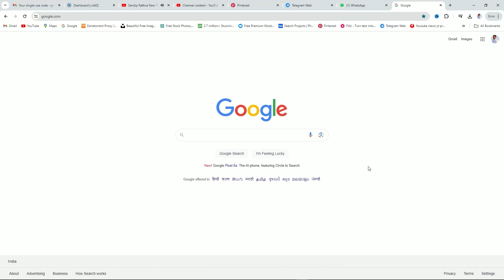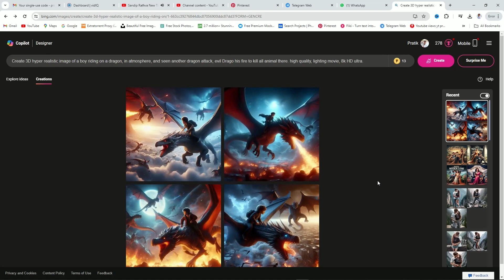Make a trending image of Riding Dragon with AI | Free image generator | Bing AI | Flying with Dragon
✨Prompt✨

इस चैनल पर आपको prompt मिलेंगे प्लीज चैनल को FOLLOW कर लीजिए

🔵 𝗤𝘂𝗲𝗿𝗶𝗲𝘀 🔵
ai avatar
photo editing
bing ai
bing
3d photo editing
bing app
3d illustration
3d ai generator